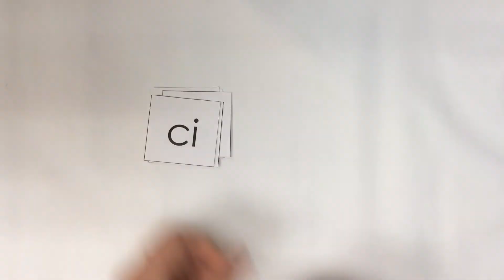C et G doux et dur